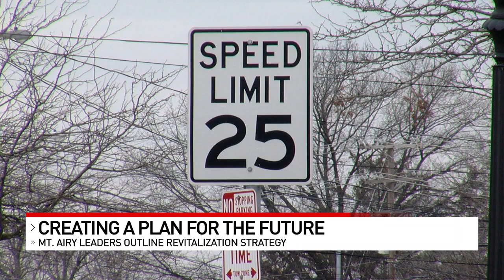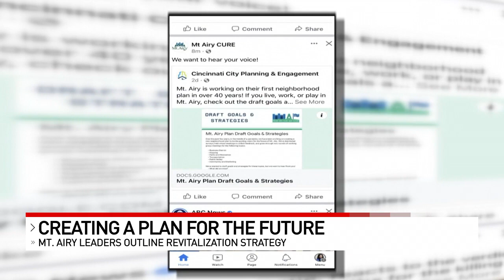Local community prepares to undergo first major overhaul in nearly 40 years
Leaders in a local neighborhood are planning for the future as they work towards the first major overhaul in nearly four decades